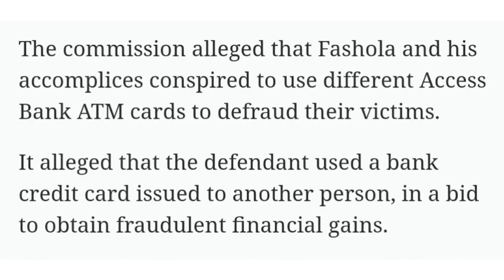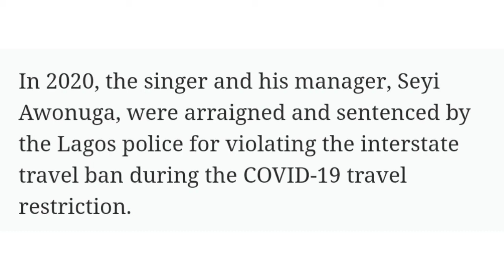Shocking New Revelations About Naira Marley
Shocking New Revelations About Naira Marley. Is He A Yahoo Boy  After all ! Multiple Count Charges Against Naira Marley by Efcc . we highlighted some of the alleged crimes committed by naira marley